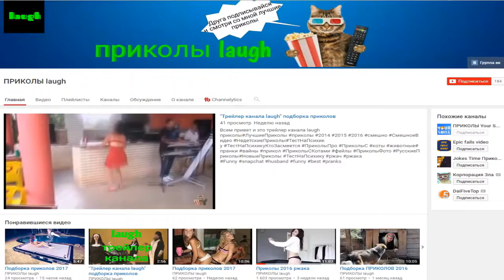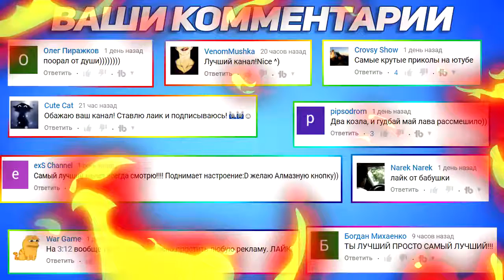ЛУЧШИЕ ПРИКОЛЫ 2017 ЯНВАРЬ Лучшая Подборка Приколов #259